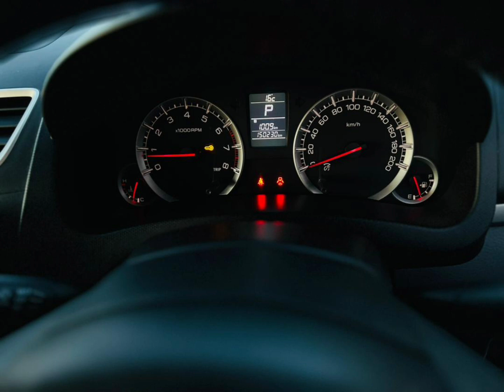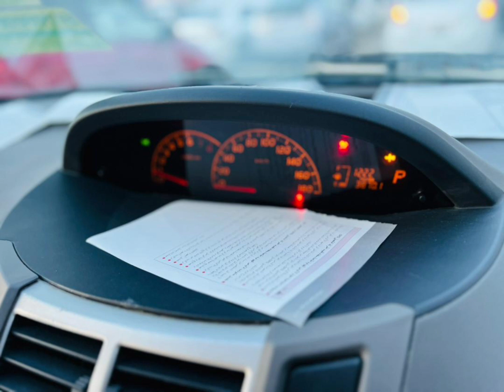Toyota vitz | Toyota Aqua